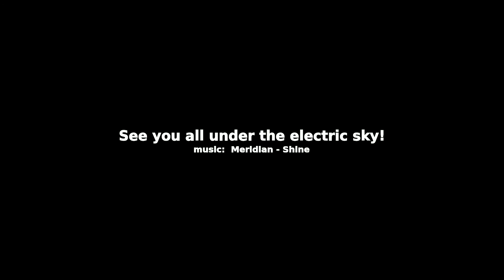LED Flower Totem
Our meeting spot this year is under the daisy.  This one.  See you under the electric sky!